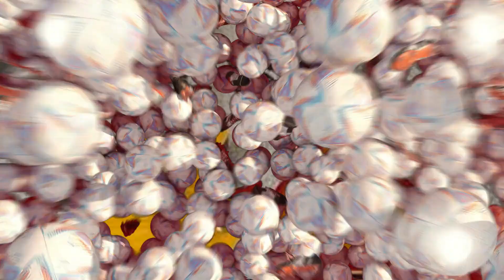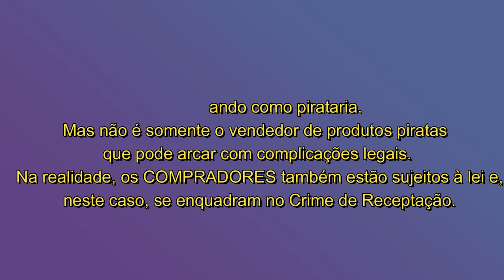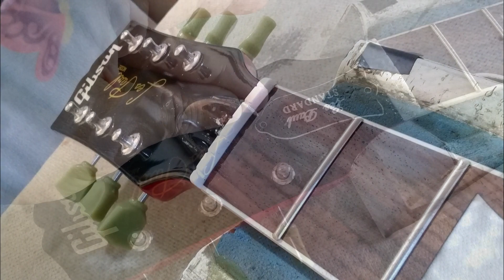Guitarras Falsas - Por que não comprar ?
Guitarras Falsas em 2023
Trago neste vídeo uma reflexão sobre a questão das guitarras falsificadas, sobre a qualidade, compra, revenda desses instrumentos geralmente fabricados na China. Abordo sobre o video em que Mauricio Alabama trouxe uma les paul da China, e em como isso pode influenciar o seu público.

Fábio Valverde é músico, guitarrista e cantor, professor de guitarra, violão, língua Inglesa, e Luthier.